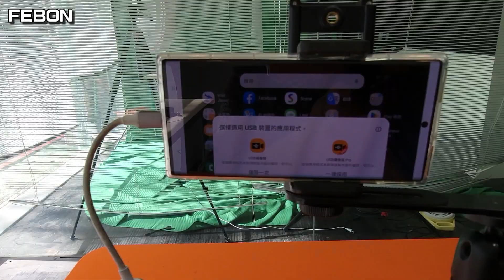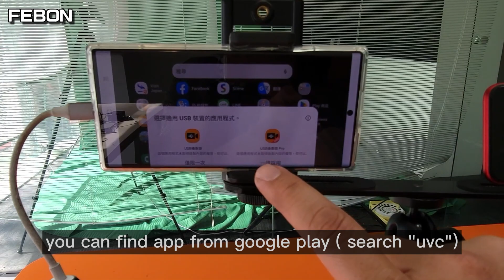How to connect USB WEBCAM to smartphone (android & iPhone together )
How to buy?
usb webcam connect to iPhone and android at the same time by USB OTG wire connection
For android, use USB-C hub. For iPhone , use lighting to usb3 camera adapter.
not only this, it also can display on TV monitor  ( usb webcam to HDMI ) and record on USB flash card

00:00 usb webcam connect to iphone & android at the same time
00:15 Connecting USB webcam to android
00:43  Connecting  USB webcam to iPhone ?
01:05  USB webcam docking station
03:31 Logitech streaming cam connect to smartphone
03:51 Loitech C625, OBSBOT TINY CAM & usb document cam connect to smart phone
04:22 China cheap hdmi capture card connect to smartphone
04:52 atem mini pro connect to smartphone
05:23 conclusion